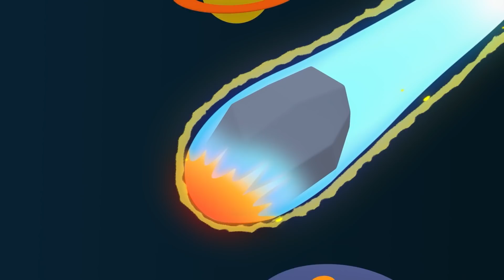🌟POCOYÓ en ESPAÑOL - Top Vídeos Más Vistos 2021🎥 [121 min] CARICATURAS y DIBUJOS ANIMADOS para niños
✔️ Pocoyó y sus amigos han vivido fantásticas aventuras a lo largo del año 2021. ¿Os parece si vemos las mejores del año haciendo balance? Descubre cuales han sido los vídeos más vistos  y vuelve a disfrutar con Pocoyó en este simpático compilado ¡ Apuesta cuáles son los vídeos más populares! ¿Acertarás el top de vídeos?

Mira tu episodio favorito haciendo clic en un título a continuación:
00:00:00 El cuento
00:06:40 Huevos sorpresa: Un elefante se balanceaba
00:09:43 Pocoyó y La Liga De Los Súper Amigos
00:24:34 El Misterio del Monstruo
00:31:15 Un caballo para Pocoyo
00:37:45 La casa de los colores
00:44:12 Chocamos los codos
00:46:15 Las Mil Puertas
00:52:59 El Gran Tobogán
00:59:01 La Llave Maestra
01:05:03 El agujero negro
01:10:55 Historias de Halloween
01:16:49 La casa de Halloween
01:18:16 El cuento de Navidad de Pocoyó
01:34:47 Bañando a Loula
01:41:14 Pocoyo Invisible
01:47:14 Las ruedas del autobús
01:49:02 La poción de Halloween
01:55:06 Dinosaurios

El cuento
Pocoyó tiene un cuento sobre los colores precioso y aprende sobre el color rojo: hay manzanas, mariquitas y corazones rojos. Pero de pronto, ¡Pocoyó es rojo! Ni Pocoyó ni Narrador se lo pueden creer, ¡el cuento es mágico! Pocoyó pasa las páginas y el mundo cambia según el color que mire.

🦸‍♂️Pocoyó y La Liga De Los Súper Amigos
Pocoyó y la liga de los súper amigos!¡El mundo está en peligro y solo Pocoyó y los Súper Amigos pueden salvarnos!  Nina, Pato y Elly tendrán que trabajar en equipo y superar sus miedos para derrotar a un villano que amenaza la paz del Mundo Pocoyó.

👹 El Misterio del Monstruo
Pocoyó se fabrica una máscara de monstruo con una caja.

🐎 Un caballo para Pocoyo
Pocoyó está hojeando un libro de fotos cuando ve algo que no ha visto nunca: ¡un caballo!

🏠 La casa de los colores
Elly tiene una casa nueva y quiere pintarla de rosa.